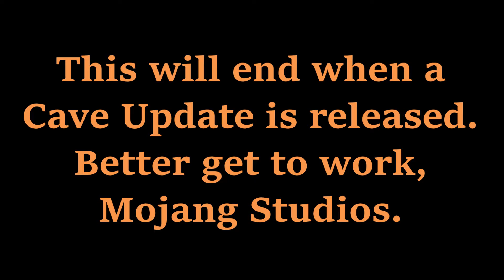TORTURING PewDiePie's Pets until the CAVE UPDATE | Day 542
Nothing feels worse than losing a PvP match to a sweaty tryhard with "YT" at the end of their name. It's happened to me so many times that I've amassed an impressive collection of sweat from these sweaty individuals. I think now's the perfect time to put it to use! As time goes on, more and more forms of torture will be brought upon these creatures. The only way to cease this activity is to spread the word. The well being of PewDiePie's beloved animals is in the hands of Mojang Studios.

The pets I have now have been in my possession for a long time. We're currently on a quest to steal the Orb of Dominance from the Water Sheep Council so they can be finished off for good.